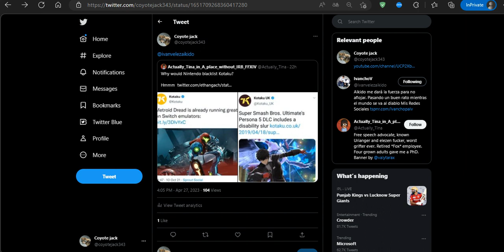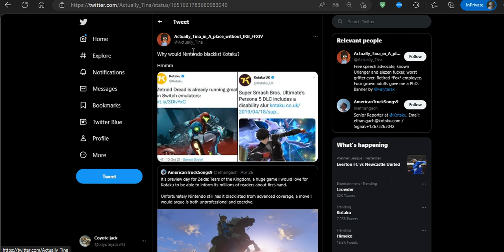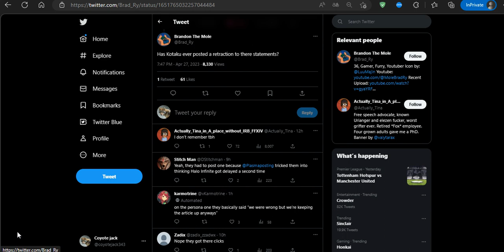Nintendo blacklisted kotaku.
A smile in my face.